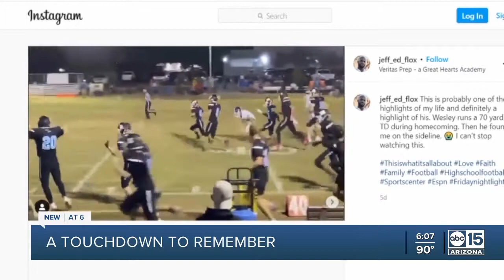A 70-yard touchdown to remember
An emotional embrace captured on camera following a moment freshman Wesley Scott and his teammates at Veritas Prep will remember forever.